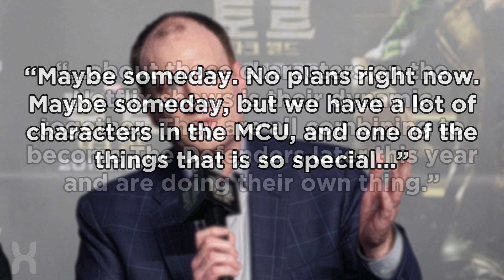Kevin Feige: NO Plans for Netflix Heroes in MCU, and MORE!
Today's Top Stories:
-Kevin Feige says that Marvel Studios has NO PLANS at the moment for the Netflix heroes in the Marvel Cinematic Universe
-Transformers: The Last Knight's official running time has been revealed -- and don't worry, it's NOT 3 hours long!